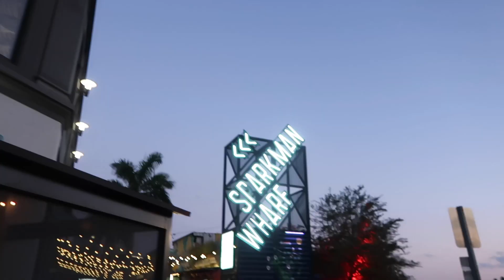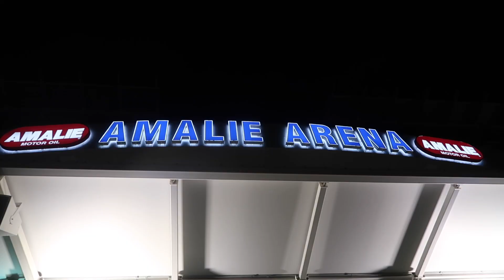another concert vlog | the 1975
come to the 1975 concert with us!!